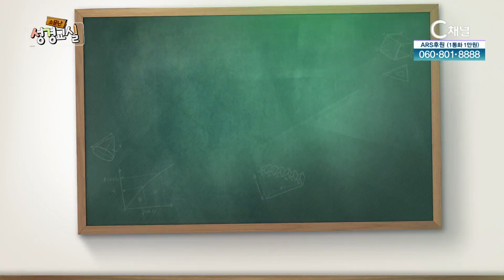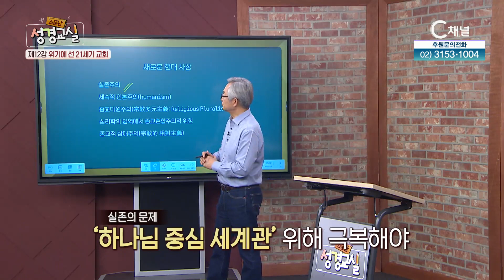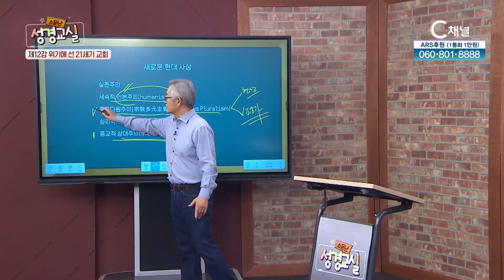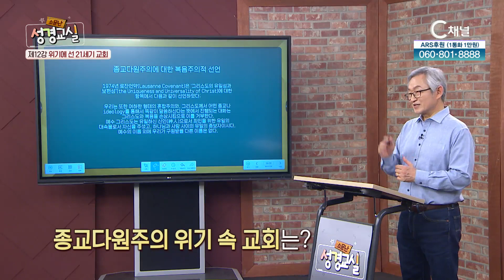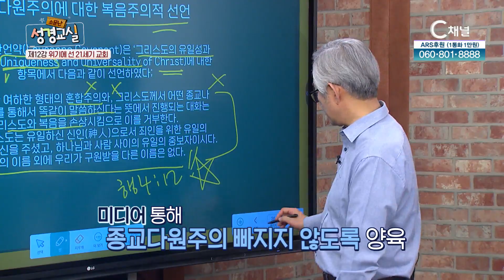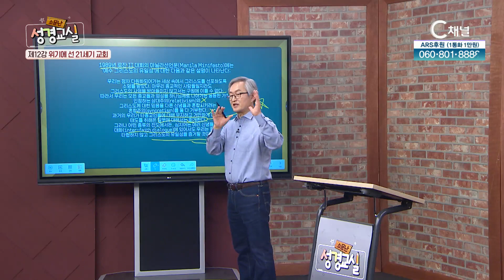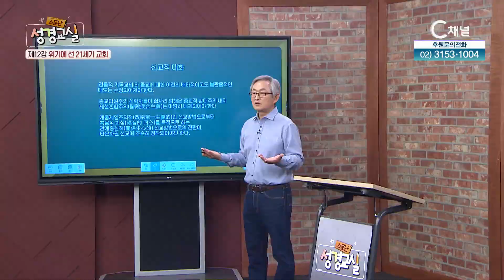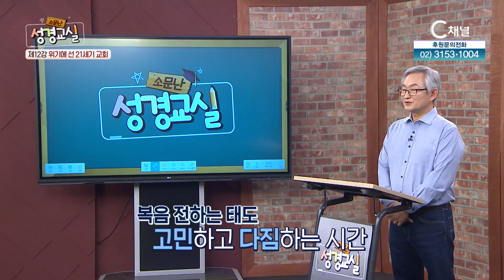두 번째 12강 "위기에 선 21세기 교회"┃배본철 교수┃C채널 [소문난 성경교실] 94회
두 번째 12강 "위기에 선 21세기 교회" 배본철 교수

방송시간
본방: (금) 오전 11시
재방: (목) 오후 10시 20분